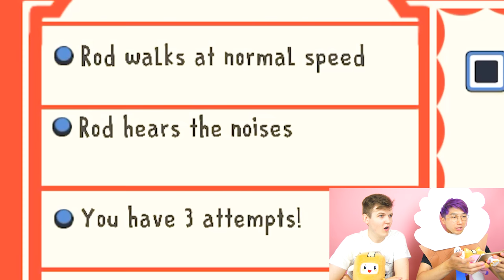Can We Beat ICE SCREAM!? (LANKYBOX PLAYS ICE SCREAM)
NEW LANKYBOX BACK TO SCHOOL MERCH!